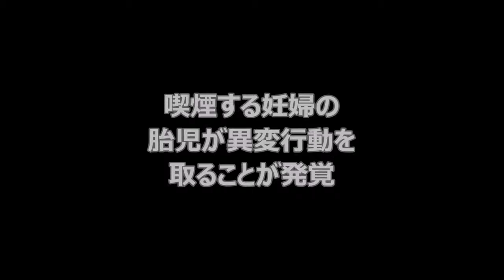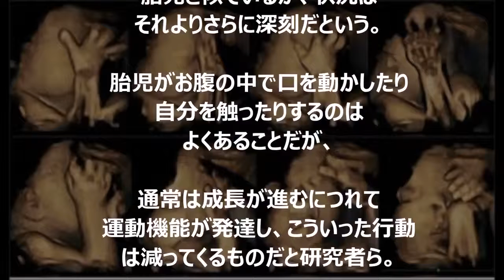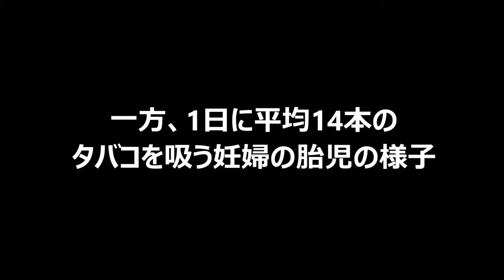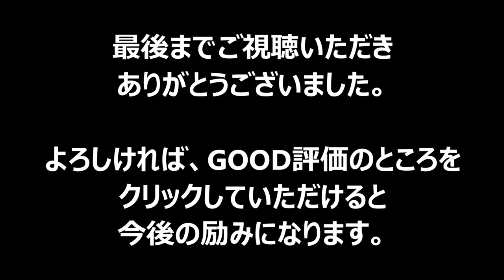【閲覧注意】喫煙する妊婦の胎児が、苦しむような姿が映し出される!! 恐ろしいタバコの害がまた一つ判明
タバコは健康に悪影響を及ぼしますが、特に妊婦の喫煙がお腹の中の胎児にも影響をもたらすことが、実際のエコー写真で確認できます。 ［関連.